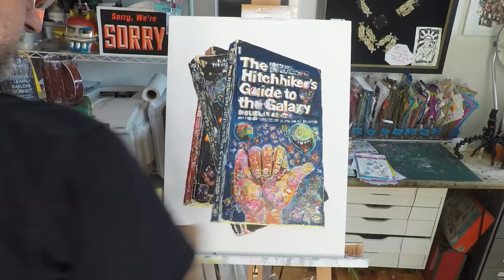Recreating The Hitchhiker's Guide to the Galaxy Book Cover (time-lapse)